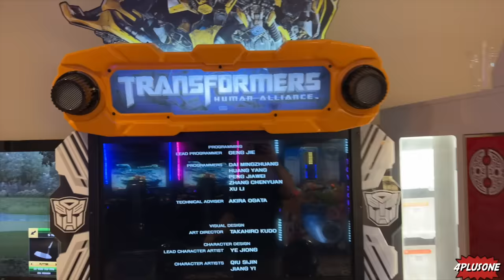TE TRATAN COMO REY EN EL HOTEL DE DONALD TRUMP| PERO VALE LA PENA EL COSTO?|4PLUSONE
Familia virtual!! Nos quedamos en este hotel y tuvimos una experiencia espectacular. Definitivamente queremos regresar!! Nos encantó!!! Que crees que fue lo más espectacular de este hotel de lujo?
Después toca la 🛎 y luego encuentra nuestra mercancia aquí:➡️